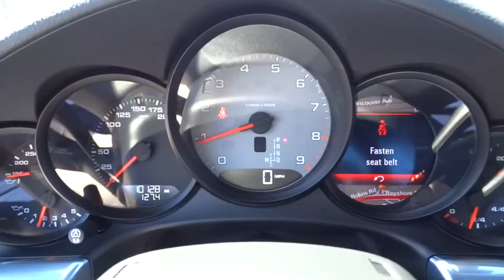2014 Porsche 911 San Francisco, Bay Area, Peninsula, East Bay, South Bay, CA 80809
2014 Porsche 911